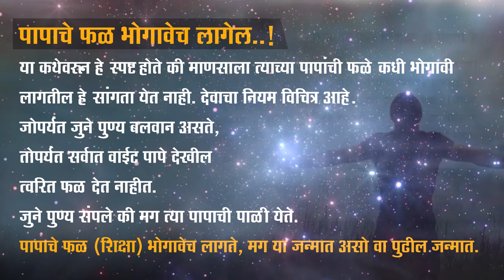पापाचे फळ भोगावेच लागते | spiritualstories | Ashok Todmal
कर्मों का फल तो भोगना ही पड़ेगा
जो चांगले कर्म करतो त्याला त्याच्या कर्माचे फळ नक्कीच भोगावे लागते आणि जो वाईट कर्म करतो त्याला वाईट परिणाम नक्कीच भोगावे लागतात. देवाला उशीर होईल पण अंधार असू शकत नाही. तुम्ही ज्याला उशीर मानता ते उशीराही नाही. प्रत्येक कृतीच्या परिणामाची वेळ देवाने आधीच ठरवलेली असते.

Title: पापाचे फळ भोगावेच लागते | spiritualstories | Ashok Todmal

🔴Connect with Mr. Ashok Todmal :
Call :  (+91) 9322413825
➡️ IMPORTANT NOTE -
कर्माचे फळ प्रत्येकाला भोगावेच लागते,कर्मफळ भोगावेच लागते,पुर्व जन्माचे कर्म फळ पुढच्या जन्मात कसे भोगावे लागते,पाप केले तर भोगावेच लागेल,कर्माचे फळ,वाईट कर्माचे फळ कसे भोगावे लागते एकदा नक्की बघामराठीबोधकथा भावस्पर्शी कथामराठी,जशे त्याचे कर्म तैसे फळ देतो ईश्वर,कर्माचे फळ हे भोगावेच लागते|| जैसे ज्याचे कर्म तैसे फळ देतो रे ईश्वर ||मराठीबोधकथा emotional,कर्माची फळ आणि नशीब,कर्माची फळ याच जन्मात मिळतात,भोगा आपल्या कर्माची फळे